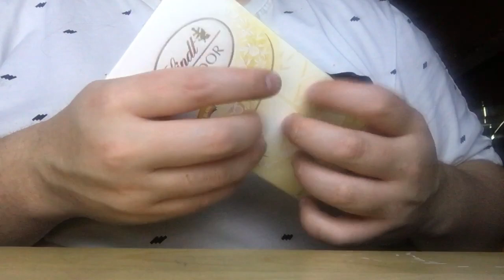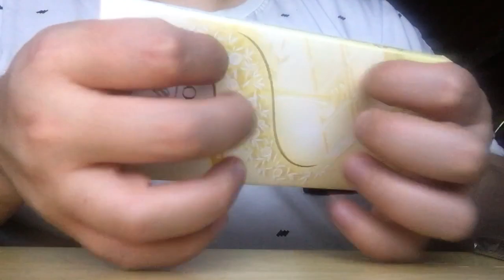ASMR - Lindt White Chocolate